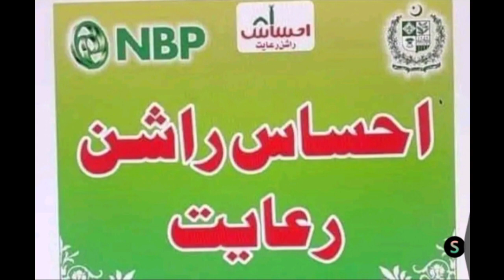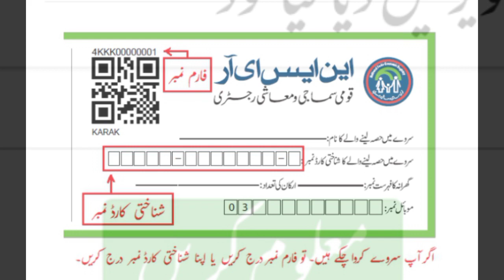Ehsaas rashan program finally start today again | Ehsaas ration program registration